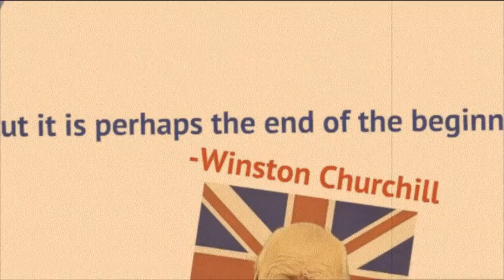This is not the end - Winston Churchill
...It's not even the beginning of the end. But it is perhaps the end of the beginning.
-Winston Churchill